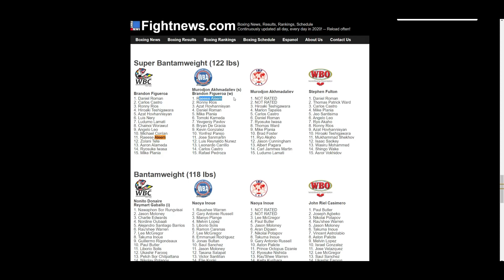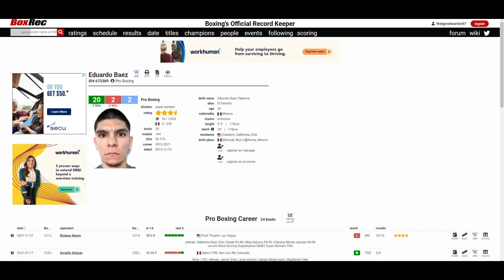RAEESE ALEEM VS EDUARDO BAEZ (MD 98-92, 95-95, 96-94) WAS IT REALLY THAT CLOSE?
🥊 Boxing Fan
🎮 Gamer
🇵🇭 Filipino
🇺🇸 American
🌎 Earthling